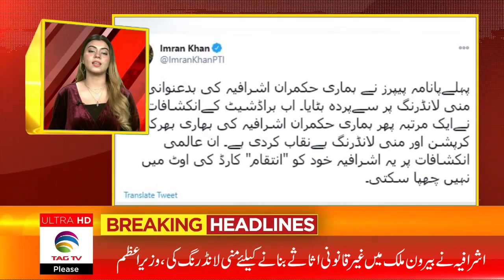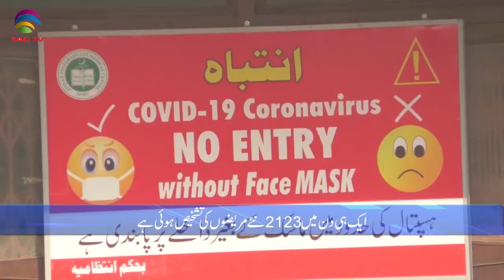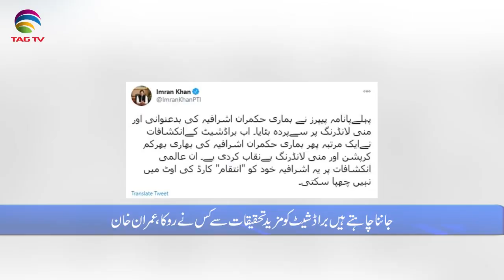Pakistan News Bulletin with Rukhsar Shahzad, Jan 13, 2020